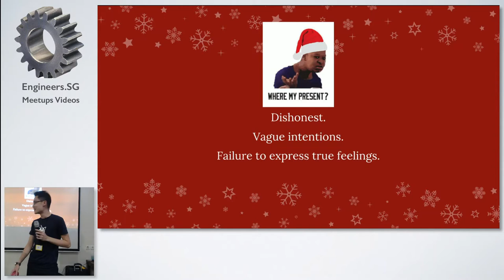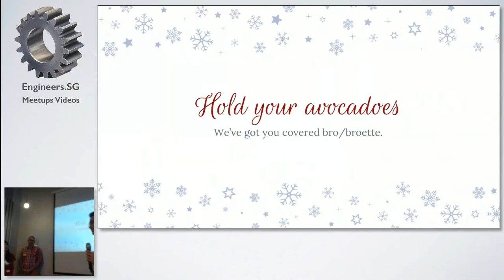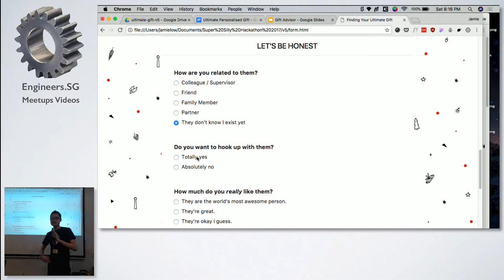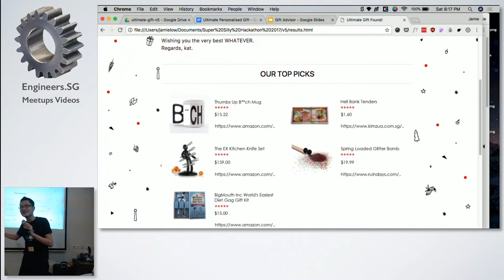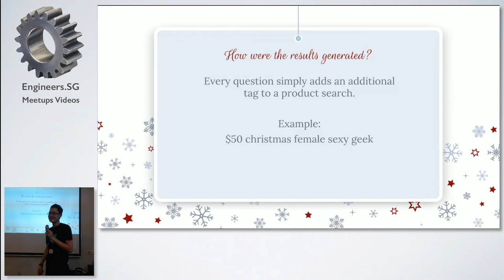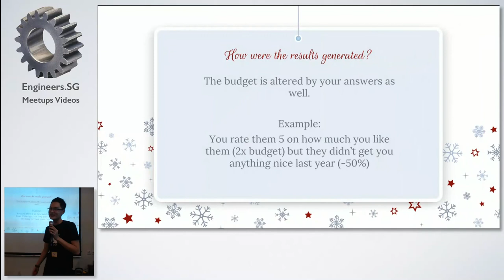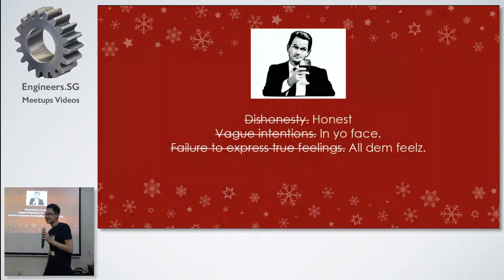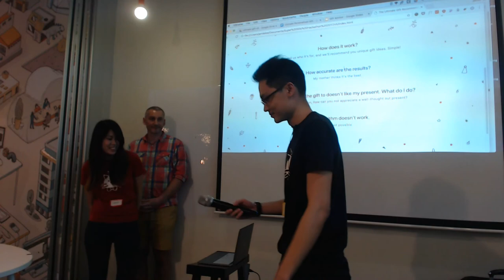Gift Advisor - Super Silly Hackathon